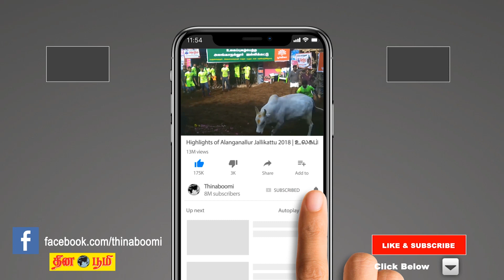Chithirai Matha Rasi palan 2019| Rishabam (Taurus) | ரிஷபம் | சித்திரை | April Month Predictions